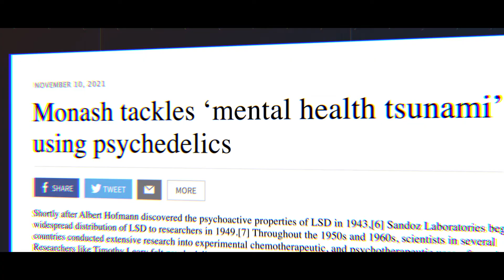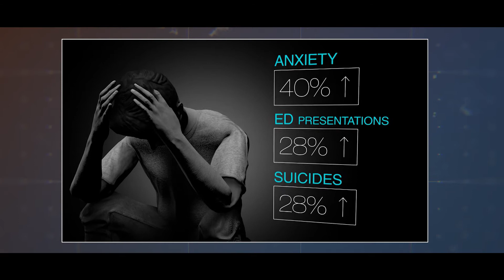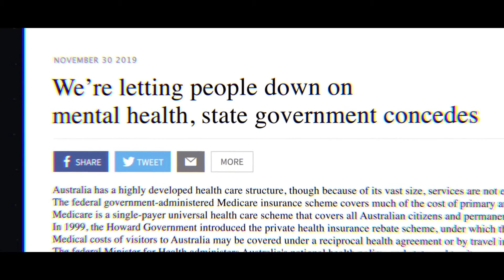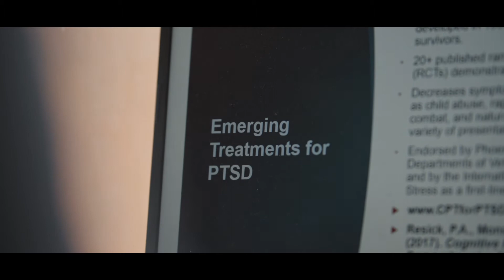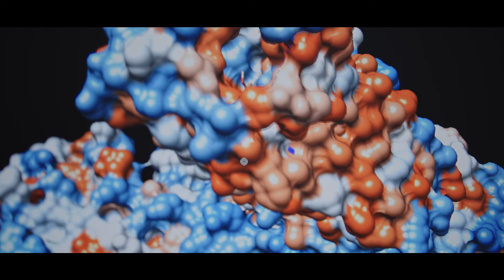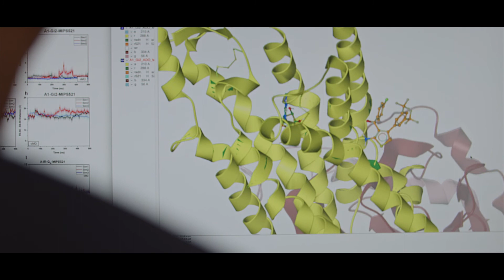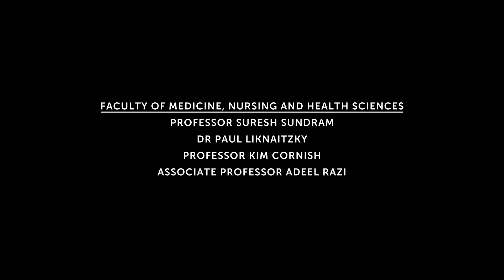Part 1: Treating mental illness with psychedelics - A Different Lens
When we think ‘psychedelics’, we tend to think of illegal, mind-altering substances. But the research suggests they’ve been getting a bad rap for decades. In the fight for better mental health services, support and outcomes for millions of people across the globe, the data can no longer be ignored: psychedelics might just be the key to unlocking a revolution in mental health.

A number of independent and collaborating groups at Monash are working on psychedelic research. The Clinical Psychedelic Research Lab, led by Dr Paul Liknaitzky, is spearheading research into the clinical applications of several different psychedelic-assisted treatments for mental health conditions. The Computational and Systems Neuroscience Lab, led by Associate Professor Adeel Razi, is exploring questions of basic science and brain imaging in healthy volunteers. And the Anorexia and Feeding Disorders Group, led by Dr Claire Foldi, is investigating animal models of psilocybin treatment.

There is also the newly established Neuromedics Discovery Centre (NDC), an end-to-end cross-disciplinary Centre to drive novel psychiatric drug discovery, as well as new approaches to neuromedicine-assisted psychotherapies, for the treatment of mental health disorders.

The NDC, led by Monash’s Professor Arthur Christopoulos, will bring together the combined expertise and resources of world-leading researchers and collaborators to propel new treatment for mental ill-health spanning the entire medicines development pipeline, from drug discovery and optimisation to clinical trial, new healthcare guidelines and into the public policy arena.

Across the Monash expertise, the focus is finding better treatments for common psychiatric illnesses, changing how we treat mental health issues, delivering better outcomes and saving lives.